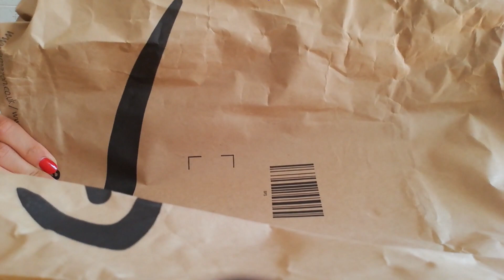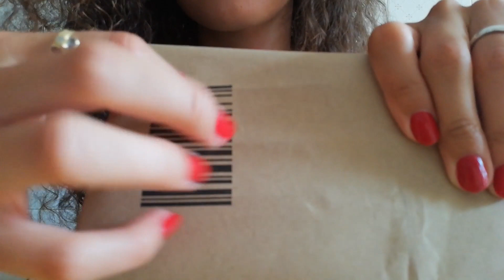Asmr - Paper tingles 📦 Scratching and Tracing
Adjust the volume based on what you hear 😊

Let me know if you liked the video. :)

Commenta "Cricetini" se hai letto fino a qui.
Comment on "Cricetini" if you've read this far.

Don't forget to sign up to support me and my channel, it's very important for me. :)